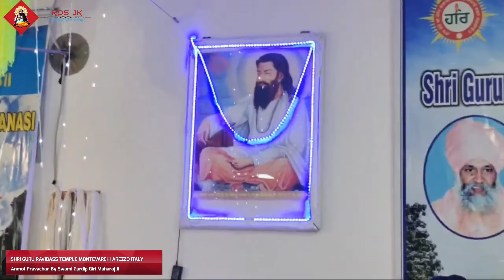Shri Guru Ravidass Temple Montevarchi Arezzo Italy | Anmol Pravachan By Swami Gurdip Giri Maharaj Ji